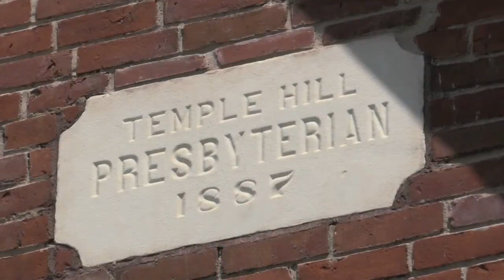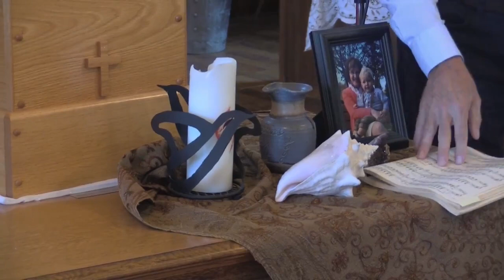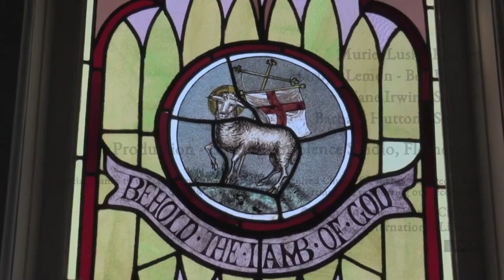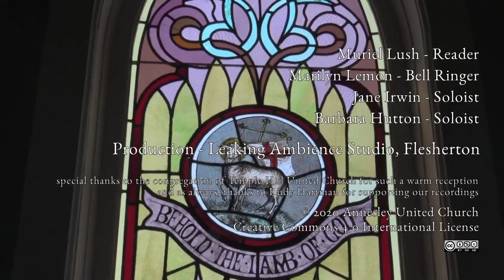21st June 2020 Service - Third Sunday after Pentecost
Reverend Dr. John G. Smith conducts worship this week at Temple Hill United Church, accompanied by Musical Director, David Fries.